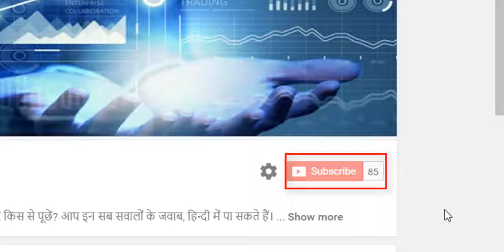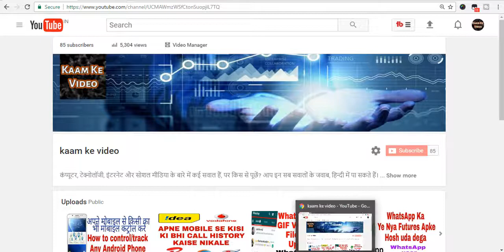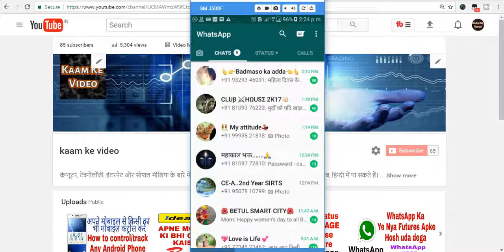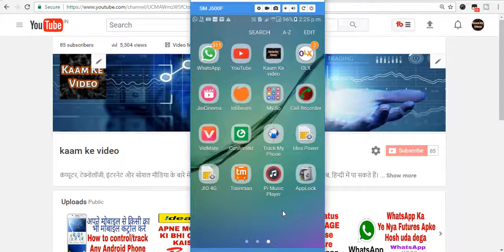इस ट्रिक से 30 सेकेंड में खोलें किसी भी मोबाइल का 'App Lock'/ open in 30 seconds from App Lock